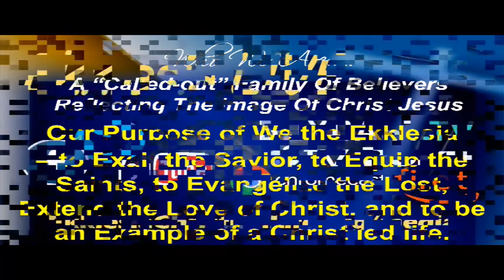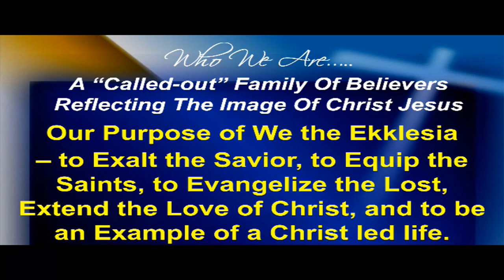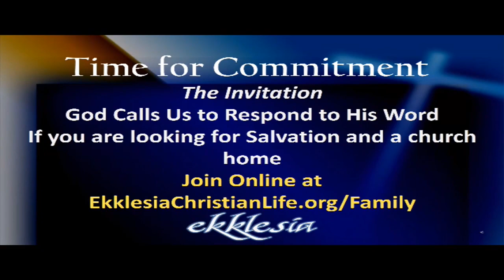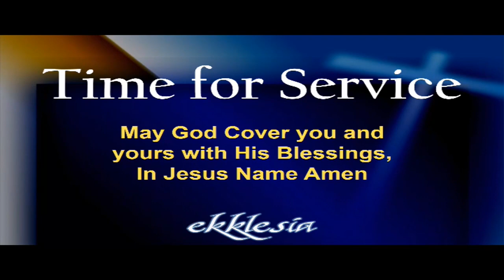Ekklesia Holy Week Revival 2022 4 12 22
Minister Leslie Williams $PreachaMom
EkklesiaChristianLife.org